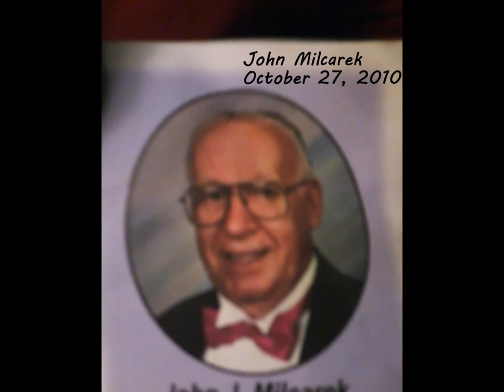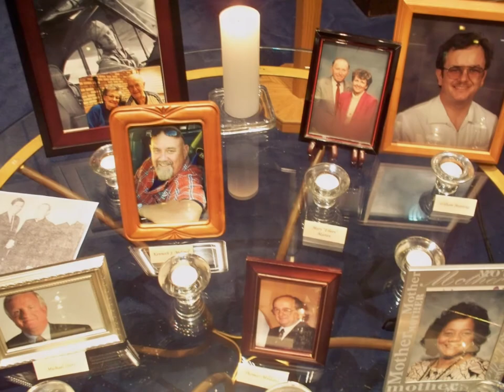ST. EMERIC ONLINE MEMORIAL 2016